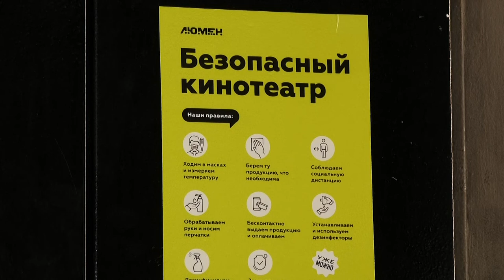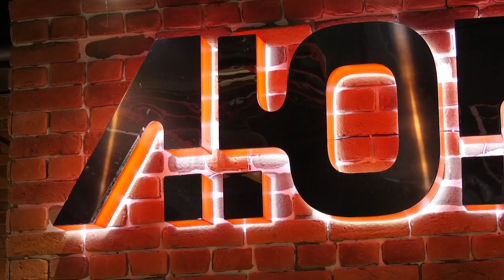Что будет с кинотеатрами?